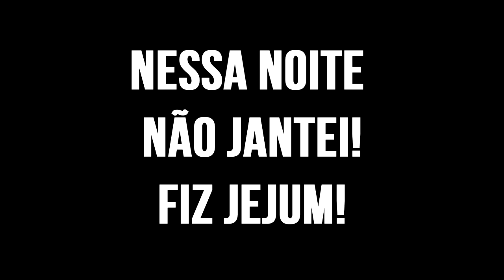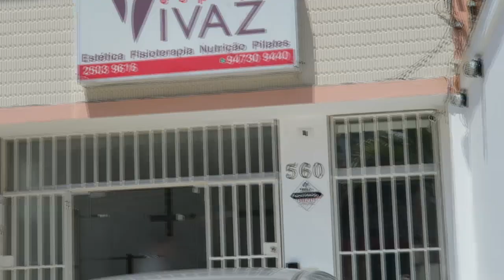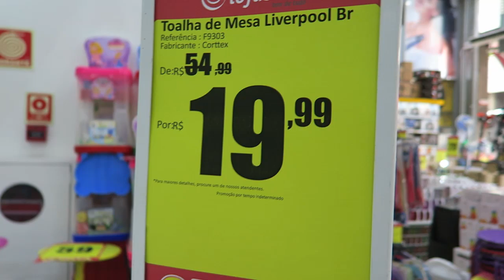Mulher dos ROLOS, Odeio o calor! | DIÁRIO DA DIETA #6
Esse video é o EP. 5 do meu diário sobre meu emagrecimento com o programa afine-se, nele vlog meu dia-a-dia os alimentos que estou comendo, procedimentos estéticos que estou fazendo junto com a reeducação alimentar. Nesse Ep 5 completamos um mês e uma semana e meia de dieta, confira como foi minha semana!

EP 2 A Pior parte é o PASTEL! | -1,1kg

EP 5 Cadê o Gás? Quase deu errado!

(Acompanhamento médico e estético)
• ESPAÇO VIVAZ•
Av. Nova Independência, 560 - Brooklin Paulista, São Paulo - SP, 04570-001

•♦•  BRUNA LIMA  •♦•
CEP: 2430971

•♦• FACEBOOK video é o EP. 4 do meu diário sobre meu emagrecimento com o programa afine-se, nele vlog meu dia-a-dia os alimentos que estou comendo, procedimentos estéticos que estou fazendo junto com a reeducação alimentar. Nesse Ep 4 completamos um mês de dieta, confira como foi minha semana!

RECEITA SOPA SEQUINHA DE LEGUMES
• Ingredientes •
500G de abobrinha em cubos
300G de Cenoura em cubos
2 tomates
1 Cebola
3 dentes de Alho
Sal, Pimentão, pimenta do reino e Repolho á gosto
Passe os tomates sem semente no mixer, e refogue com um fio de azeite, alho e agua até que vire um molho e reserve.
Na panela de pressão coloque um fio de azeite junto com o alho até dourar e a crescente a cebola picada e o pigmentão, refogue. Adicione a abobrinha e a cenoura, refogue para que murche um pouco o alimento. Então adicione agua até que cubra os legumes e feche na pressão por até 10 minutos. Depois adicione o molho de tomate que reservamos, o repolho em folhas ou ralado, sal, e pimenta do reino ou ervas de sua prefência a gosto. Deixe por mais 5 minutos no fogo e pronto!
Sirva ou congele em porções para quando precisar! A adição do molho de tomate natural dá um gosto e cor especial a sopa para ficar mais atrativa e gostosa na hora de comer.

•♦•  BRUNA LIMA  •♦•
CEP: 2430971